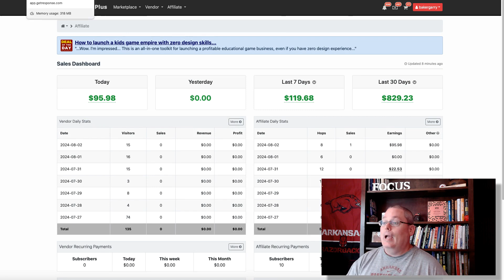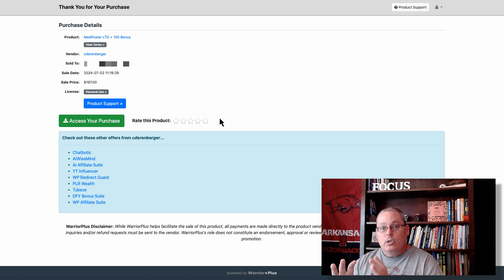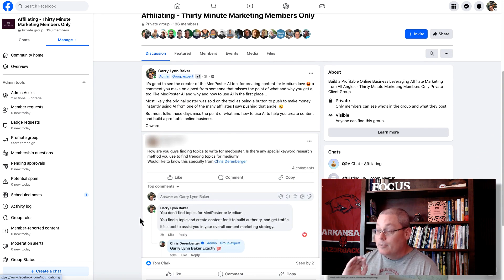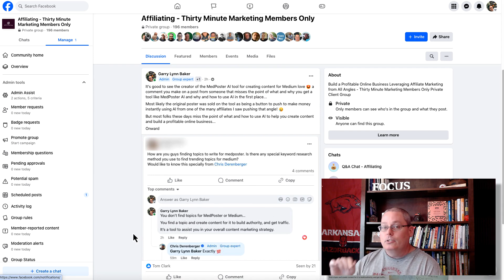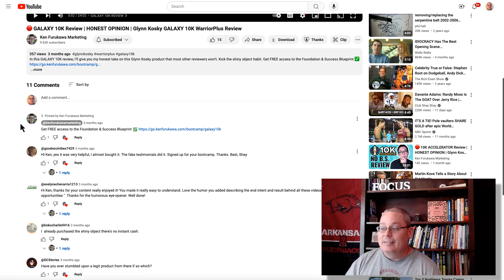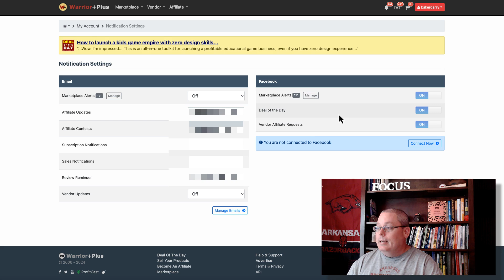Survival Guide for Beginners (warriorplus affiliate marketing)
🚀 Work With Me 1on1: Book a 1 Hour Call to Get Started or Unstuck Today!👇🏼

➡️ Easily record your screen with the best free screen recorder for Windows, Mac, iPhone, iPad, Android, and Chromebook

🎥 AI UPDATE! How much did my AI blog make? What is the plan to start making more money?